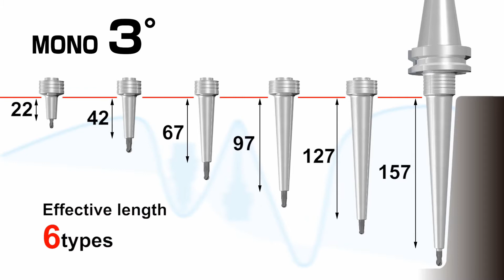【MST】SHRINK-FIT HOLDER ~SLIMLINE MONO~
For its very unique feature of special material used for MST shrink-fit, SLIMLINE will guarantee long tool life and superior accuracy.
SLIMLINE MONO provides more than 3000 variations for any machine interface.